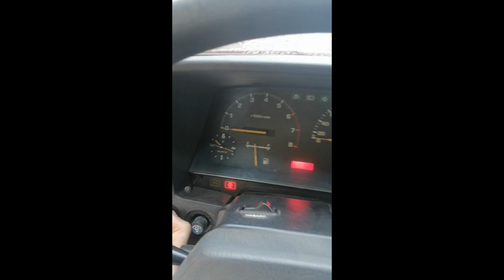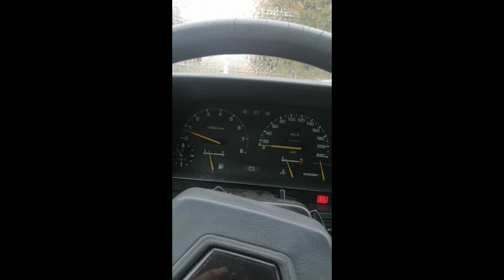Toyota Celica ST - 1984